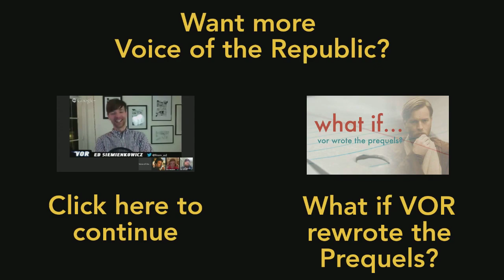Mike Hawthorne Part 3 - Causes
In part 3, Mike Hawthorne (GI Joe Origins, Mass Effect: Homeworlds, Deadpool) discusses FUBAR comics and his philanthropic efforts.

Click here for more information about the Comix Connection food drives